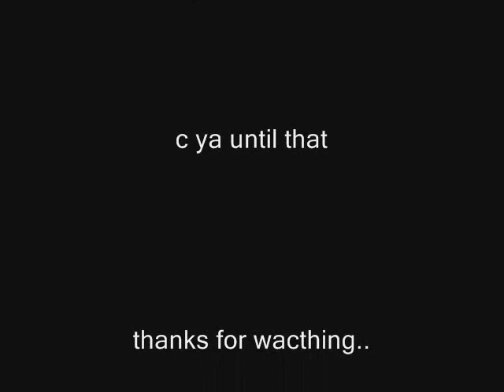hiltdani92 - to items bank video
hiltdani92 and to items
bank video !!!